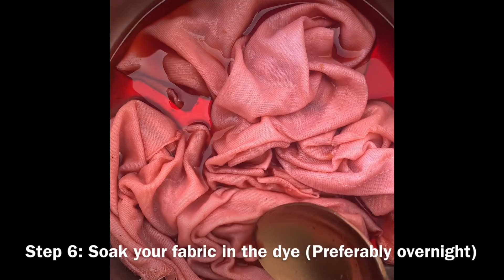This Is Art Club! | How To Make Natural Dyes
This is Art Club! is the show that celebrates and creates art. Here we learn how to make natural dyes.
The best part about making natural dyes is that you can't really go wrong. There is no set recipe that you must stick to. It's all about playing around with raw ingredients and having a good time!

Don't worry if you don't have beetroot for this demon! Onions, red cabbage, avocados, tea, coffee, and turmeric are all options.